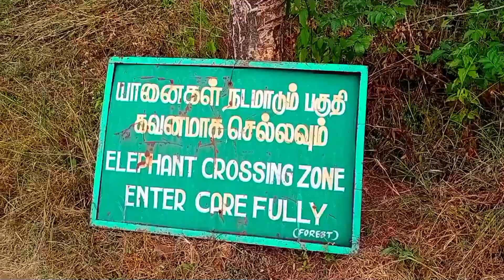Needle Rock Ootty Tamilnadu